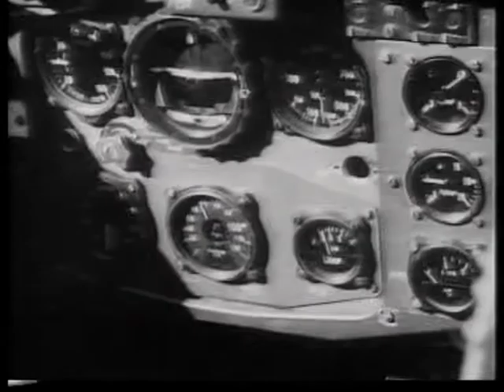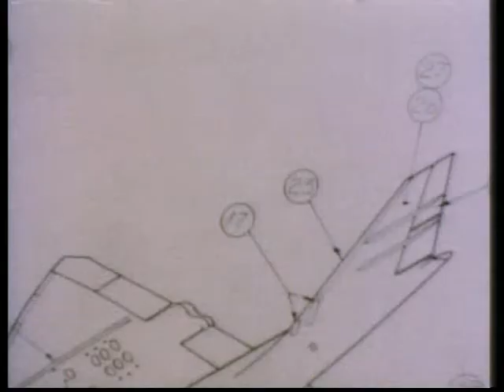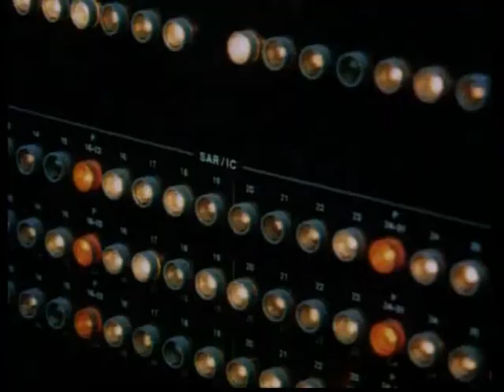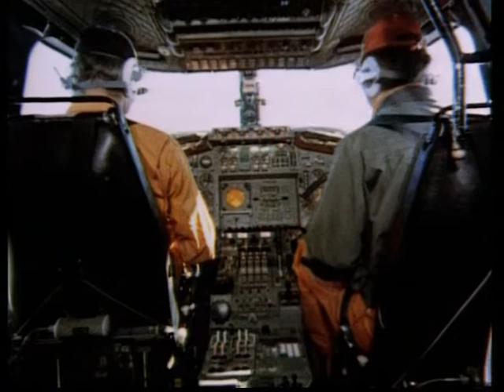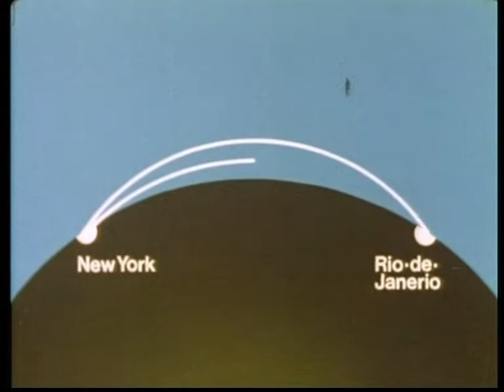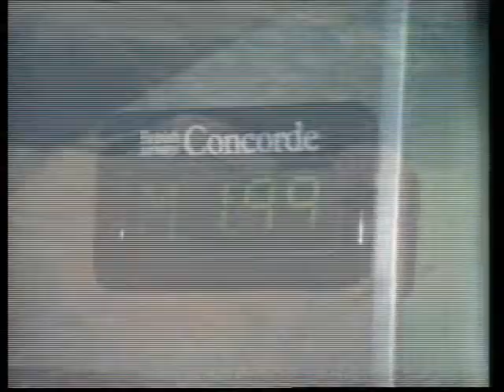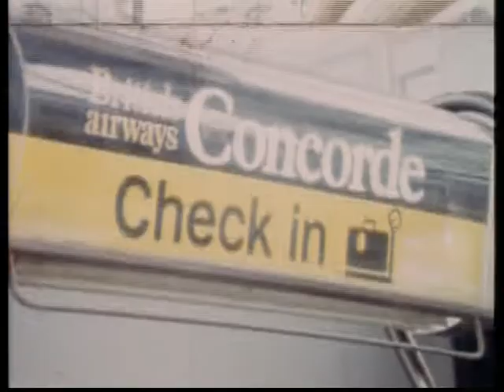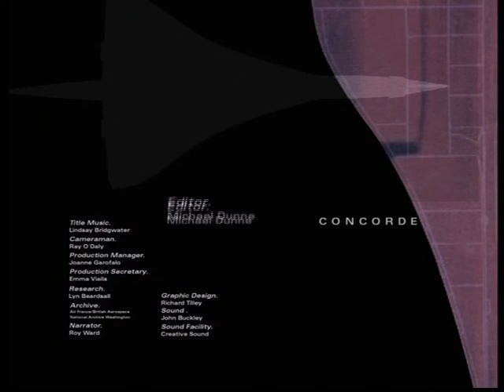Aérospatiale BAC Concorde. lektor PL